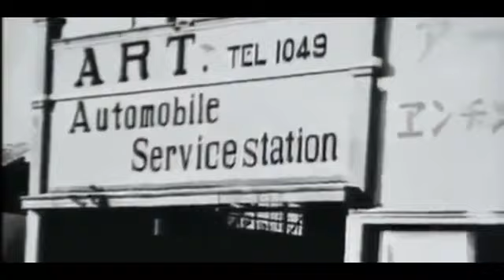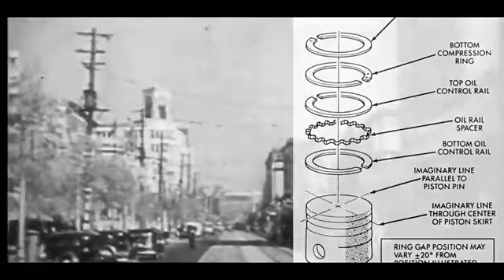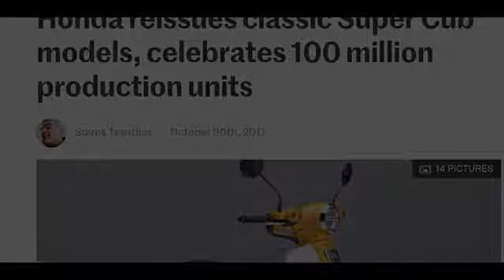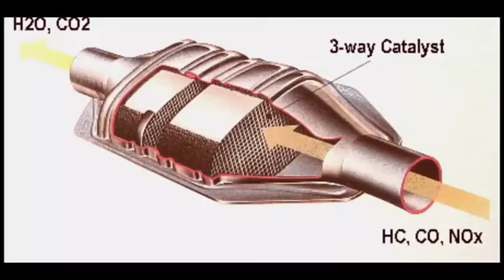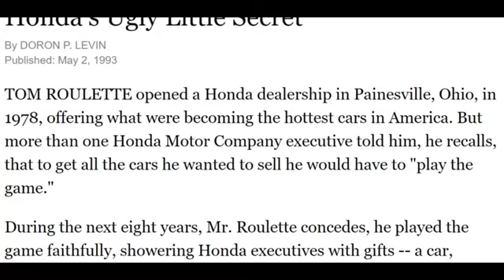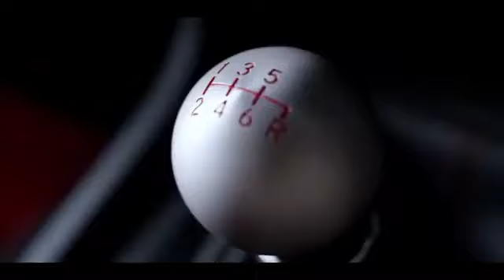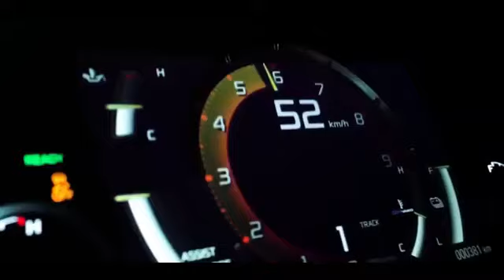Why Honda is better than Toyota, History of Honda company , Honda civic, Toyota vs Honda, Honda cars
in this video we gonna discuss about why Honda is better than Toyota. start of this video we gave you a clear  idea about  the history of Honda company , in the middle part you can take the all knowledge about how they start the Honda civic